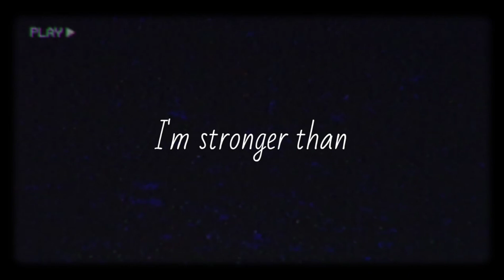Alone || Smile || Broken Heart Touching || Emotional Status Black Screen Top Sad Love Quotes Lonely